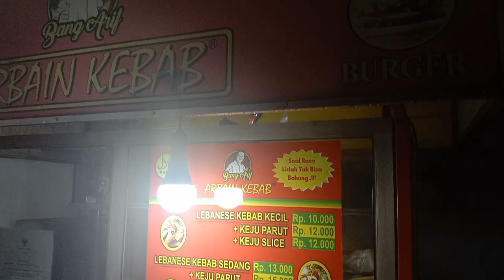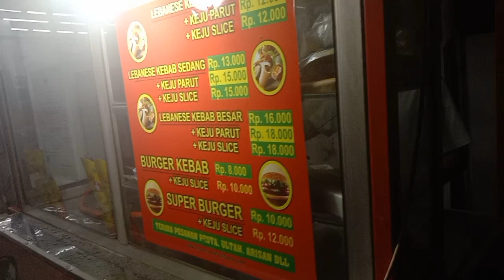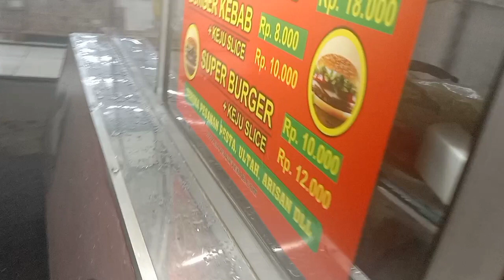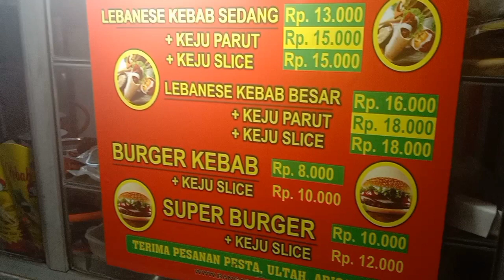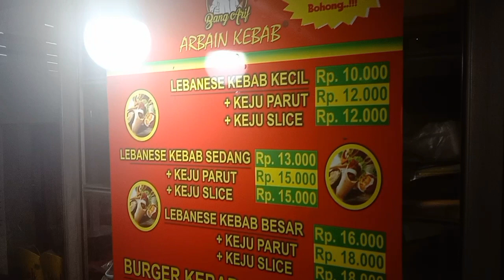WOW‼️TERNYATA BEGINI BIKIN KEBAB TURKEY SIMPLE BANGET ❤️❤️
Assalamualaikum warahmatullahi wabarakatuh Di video ini kami menampilkan
Proses pembuatan kebab turki yang sangat enak